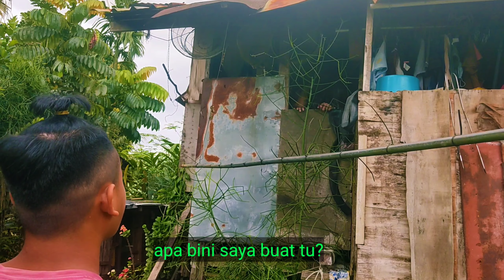DRAMA ROSAK THE SERIES : BERBINI DUA (MALAY SUBSTITLE)